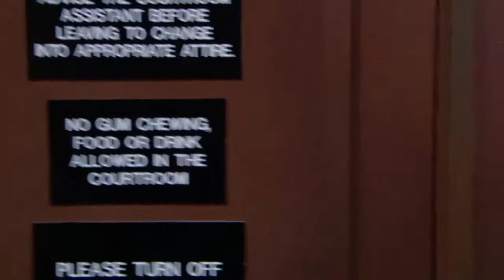Arrested Development – Beef Consommé clip7